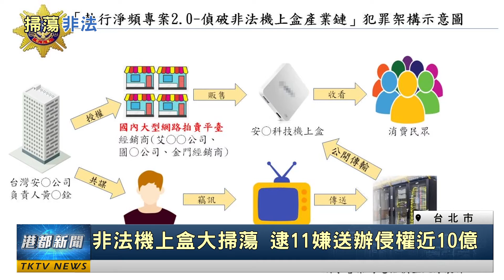掃蕩非法| 非法機上盒大掃蕩 逮11嫌送辦侵權近10億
為打擊非法機上盒犯罪集團竊取訊號賺取不法費用，刑事局電信偵查大隊、保二警察總隊刑事警察大隊共組專案小組，成立【淨頻專案2.0】行動，掃蕩國內竊訊機房與非法機上盒經銷商，順利查獲竊訊機房3處並逮捕11人到案，侵權金額超過新臺幣近10億元。全案移送新北地檢署偵辦。